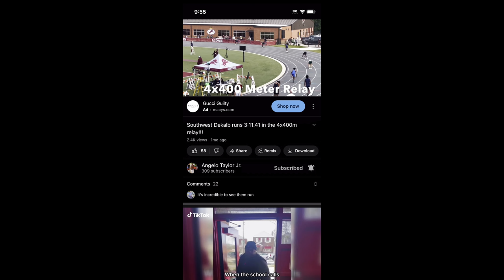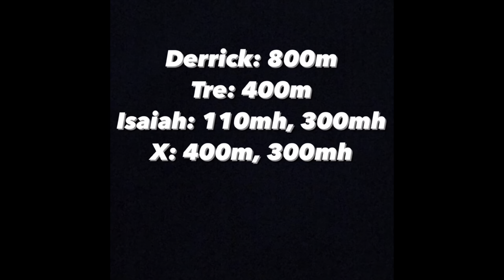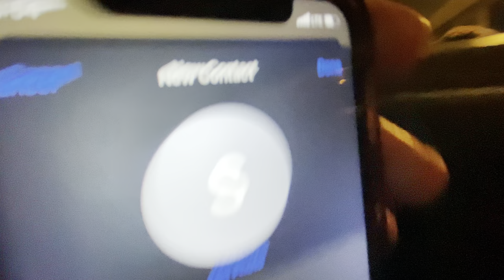Southwest Dekalb Track Team Did This Before Track Meet!! VLOGG#6 👀 5/6/23